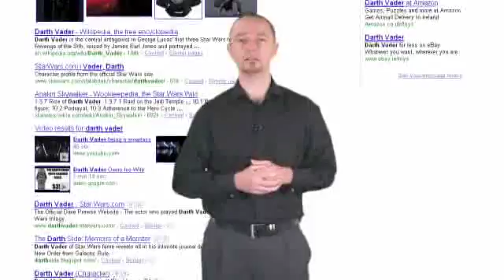VSEO Basics (Video Search Engine Optimization)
So, what is VSEO, or Video Search Engine Optimisation? Put simply, its the optimization of your video content for a particular term, to increase the likelihood of it being picked up by Google Universal. In this episode of Digital Marketing School Andrew talks through a number of tips and techniques in this hugely growing area of digital marketing.